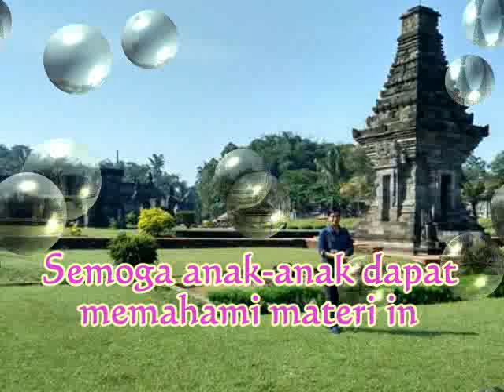Uji Kompetensi 5 no. 15 Matematika Kelas 9 Bab 5 Bangun Ruang Sisi Lengkung